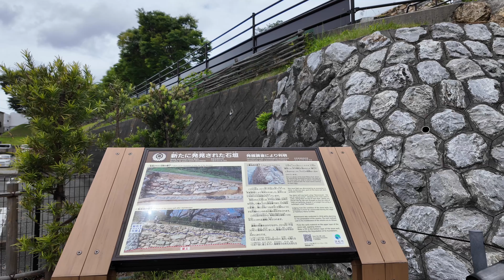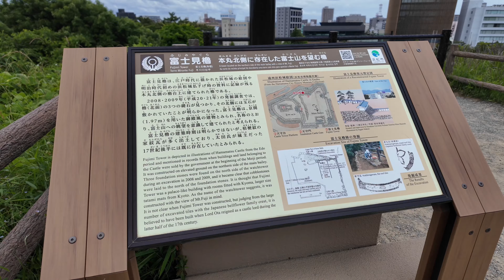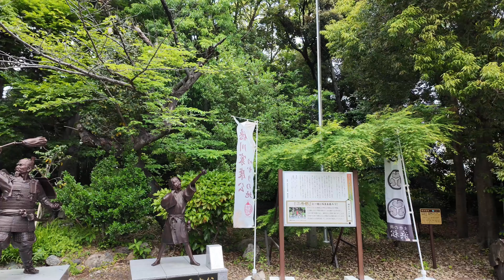続日本100名城 浜松城 徳川三百年の歴史を刻む出世城 静岡県 Hamamatsu Castle 2024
2024/05/12　静岡県浜松市　続日本100名城No.148
アクセス：浜松駅からバスで約10分　城主が出世する縁起の良い城
構造：平山城／石垣・天守台・曲輪など

【撮影機材】
Osmo Pocket 3：